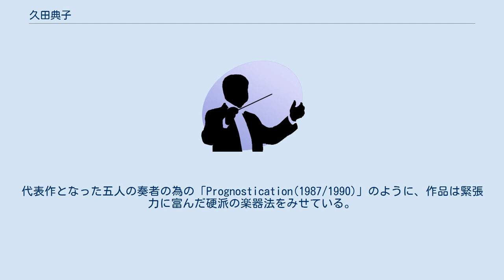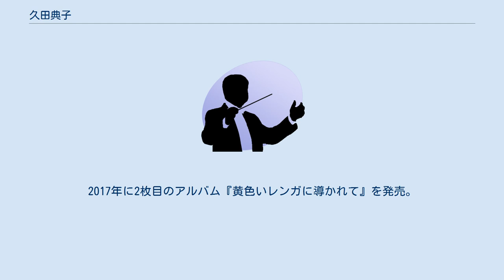久田典子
久田 典子（ひさだ のりこ、1963年3月10日 - ）は、日本の現代音楽の作曲家。
 東京音楽大学作曲科を卒業、同研究科修了。
三枝成彰、湯浅譲二に師事。
日本音楽コンクール第三位、ヴァレンティーノ・ブッキ国際作曲コンクール第一位、第五回カジミェシュ・セロツキ国際作曲コンクールメック出版社特別賞（第二位相当）、ISCM（国際現代音楽協会）音楽祭‹世界音楽の日々›入選など、国内外の主要なコンクールに多数入賞・入選を果たした。
現在は母校の東京音楽大学および付属高等学校で講師を務める。
 本人は自らの作風について「全ての音に必然性を持たせる」と語る。
代表作となった五人の奏者の為の「Prognostication(1987/1990)」のように、作品は緊張力に富んだ硬派の楽器法をみせている。
近年の作品では「Prime Alpha(2001)」のように耳に受け入れられやすい響きに傾斜しているが、基本姿勢は変わっていない。
作品はいくつかがリコルディ・ベルリンから出版されている。
2006年には初のソロアルバムがhathutからリリースされた。
2017年に2枚目のアルバム『黄色いレンガに導かれて』を発売。